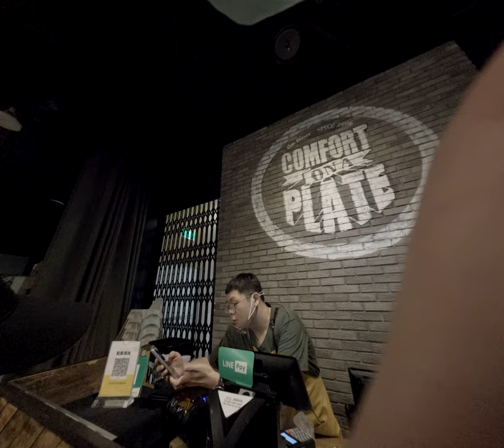這不是一次普通的消費而是一場親子間的歡樂之旅當小孩在超市中埋首於美食時爸爸卻在思考如何讓他們理解那些神秘的抽筋和樓層！ 2